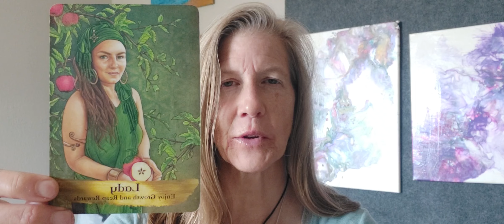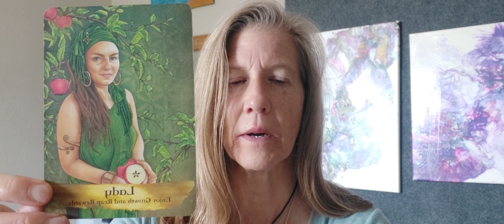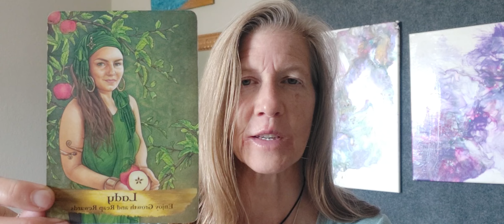4.8.24 Daily Card Reading. The Lady. Enjoy growth and reap rewards.🙏💜